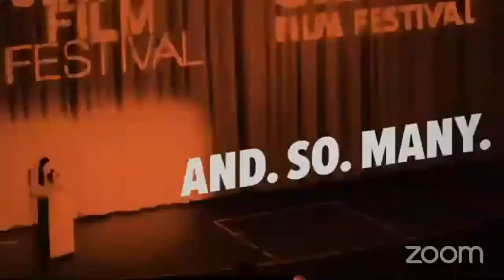JFI CSD presents Unruly Women: Jewish Female Characters on TV - A Conversation with Emily Nussbaum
JFI Cinegogue Summer Days presents Unruly Women: Jewish Female Characters on TV - A Conversation with Emily Nussbaum and Caroline Libresco